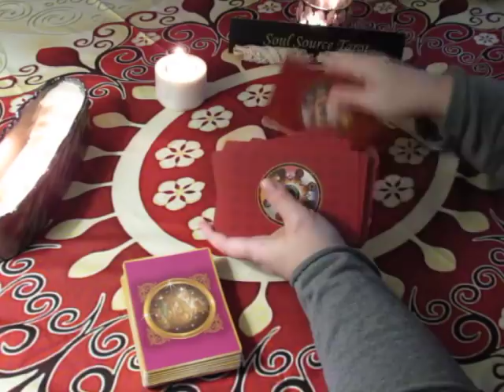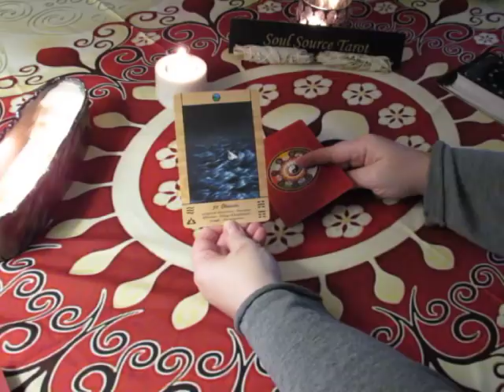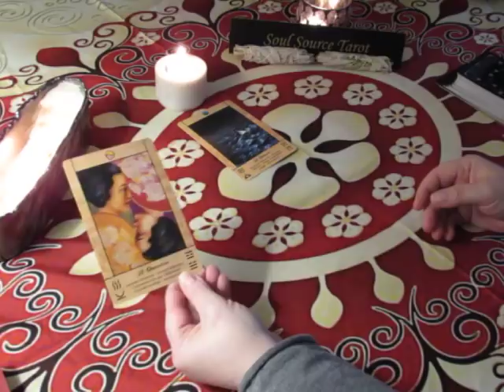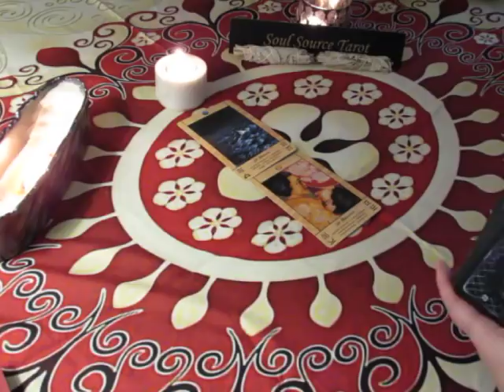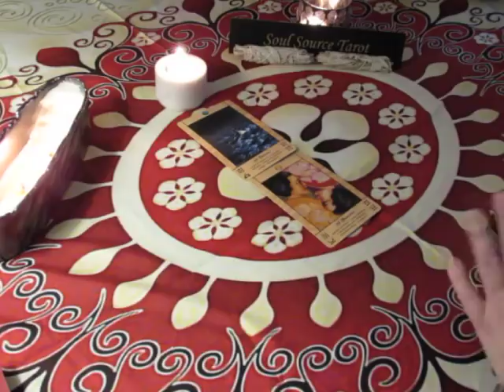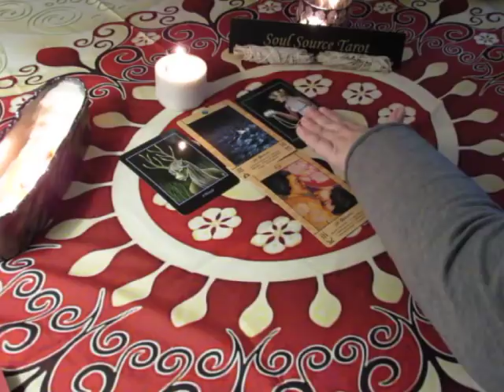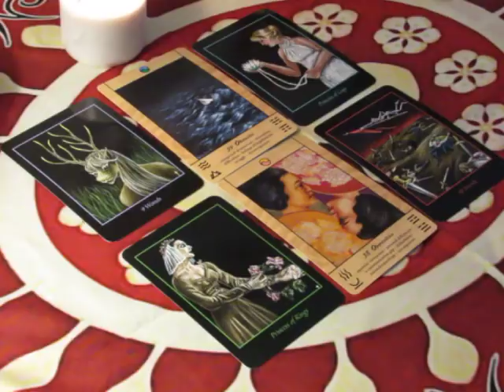~Daily Vibes~Struggle to Relief~Thursday February 22, 2018 Daily Tarot Reading